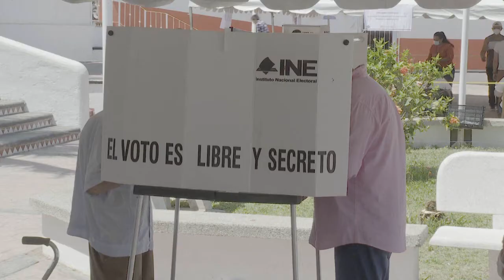Cheny Jiménez se perfila como virtual ganadora | CPS Noticias Puerto Vallarta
Se dieron a conocer los resultados preliminares electorales donde la candidata aliancista Cheny Jiménez llevaba la delantera.